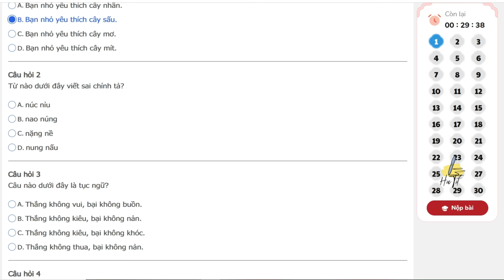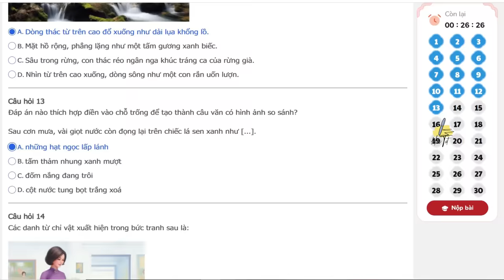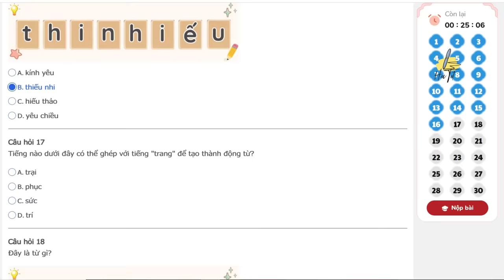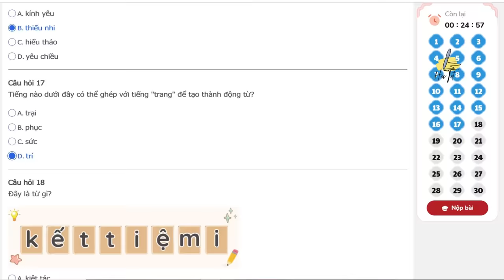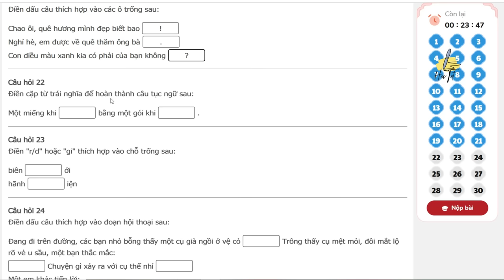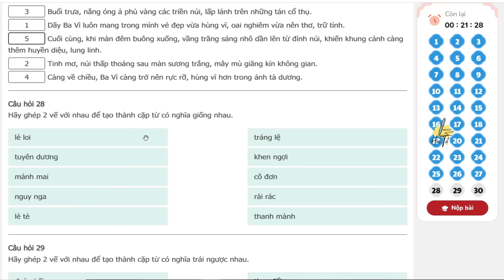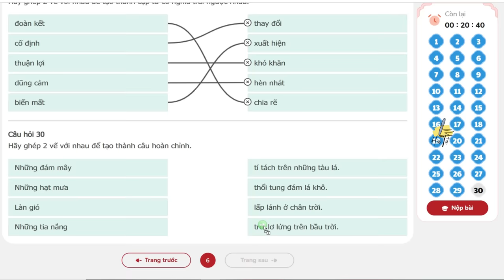TNTV 2024 2025 - ÔN LUYỆN Lớp 4 vòng 7 năm học 2024 - 2025